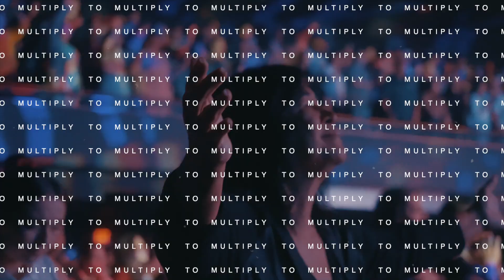G12HC PsCesar SMV092722